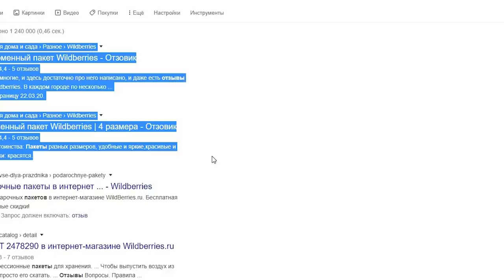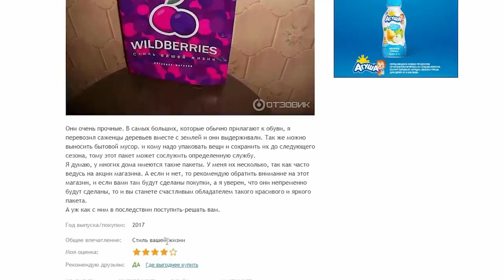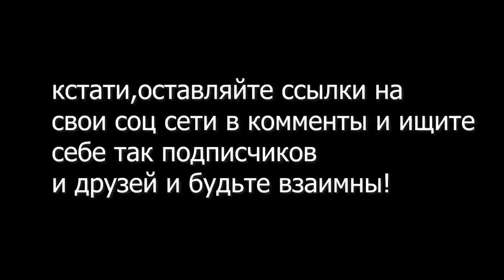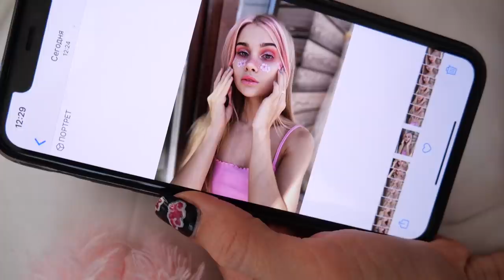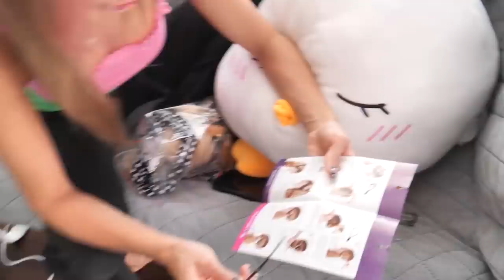Что делать на КАРАНТИНЕ когда СКУЧНО?*Крашу волосы и развлекаюсь как могу*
Что делать на карантине когда дома скучно? советы и лайфхаки чем заняться дома. Я вот крашу и совсем не порчу волосы дома сама